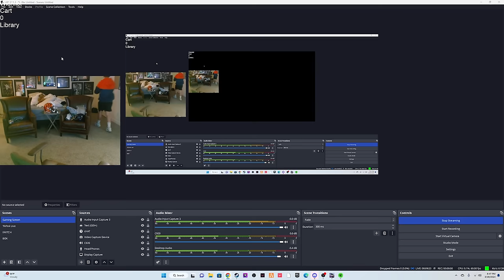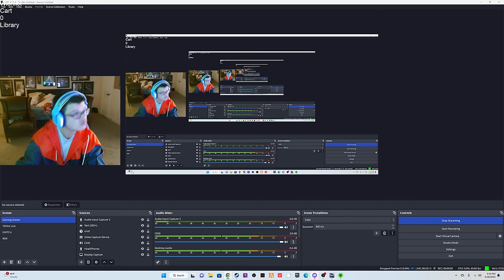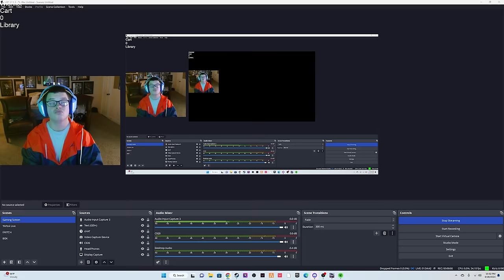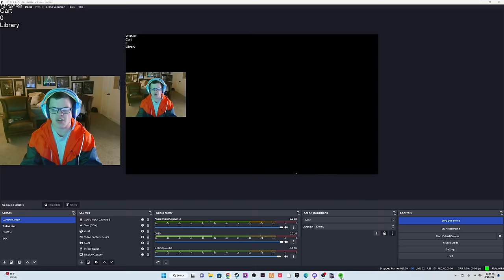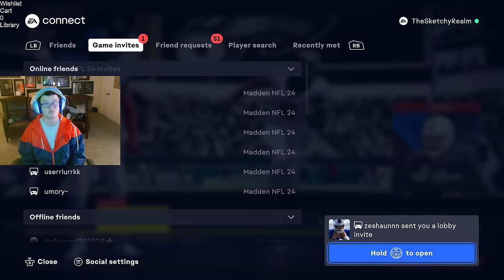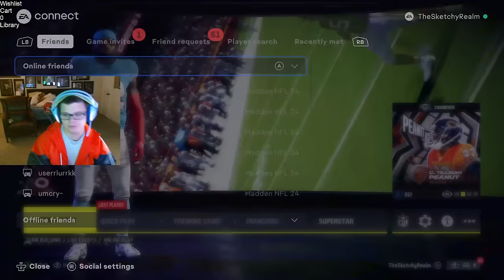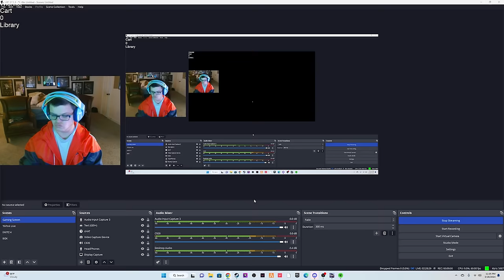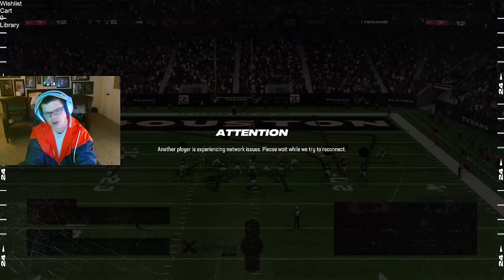Sketch Vs Zeshavn Madden24 1v1 SUPER BOWL DUOS